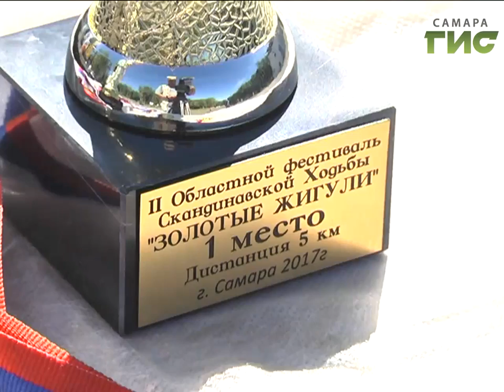Новости спорта (04.09.17)